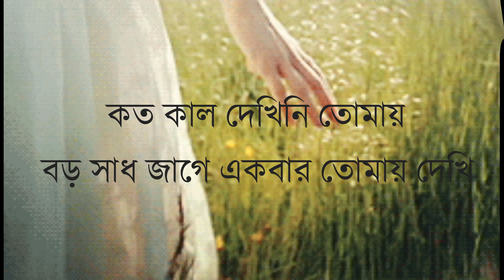বড় সাধ জাগে একবার তোমায় দেখি/ প্রতিমা বন্দোপধ্যায়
বড় সাধ জাগে একবার তোমায় দেখি  ...